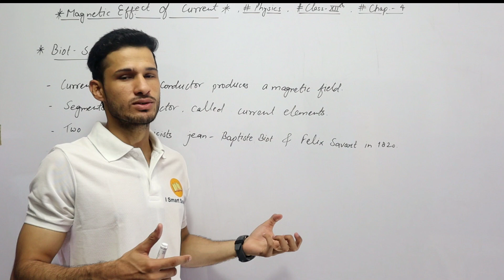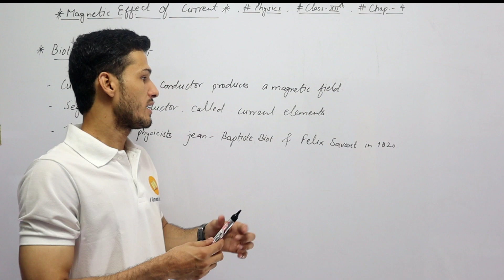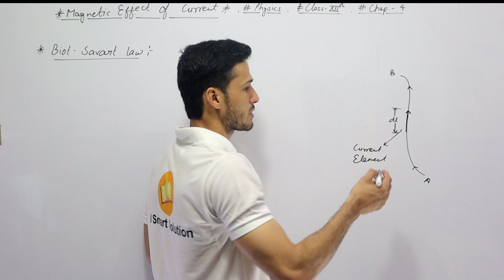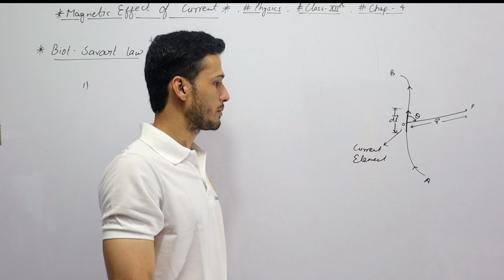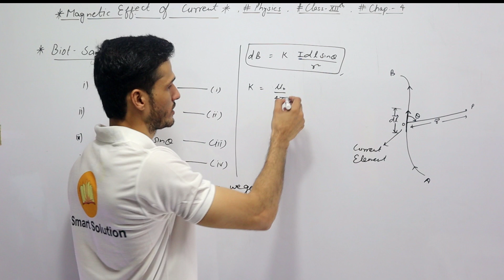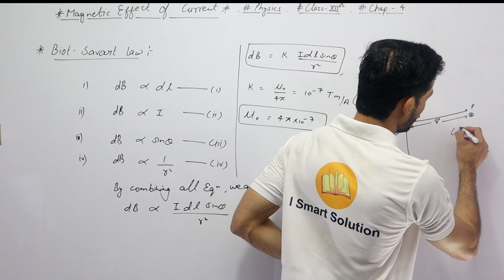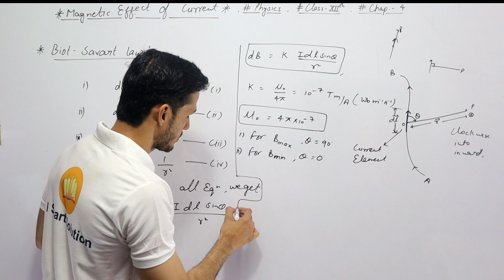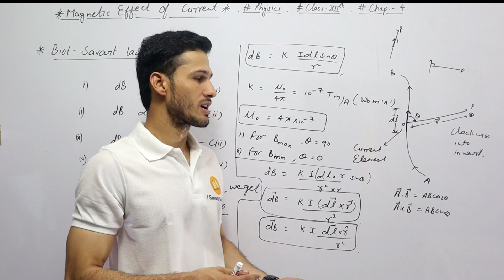Biot-Savart Law Magnetic Effect Of Current Chap 4 Physics |Class 12 ISmart Solution Imran Sir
Hello Dear,

I_smart_solution

For Complete Physics notes pdf👇🏻

For Complete physics important numerical with pdf notes and chaptervise formulas notes pdf👇🏻